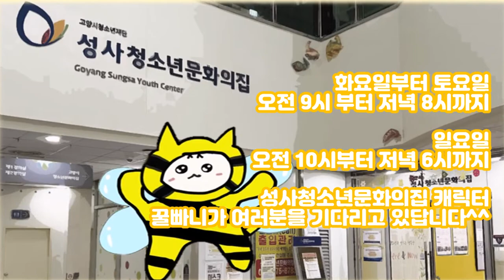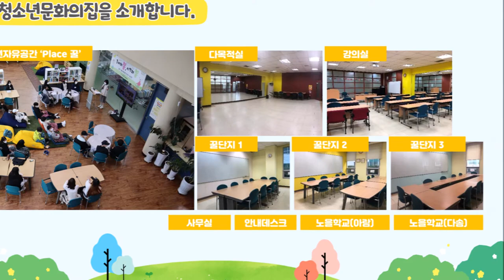[청소년시설소개]성사청소년문화의집 미니 홍보영상